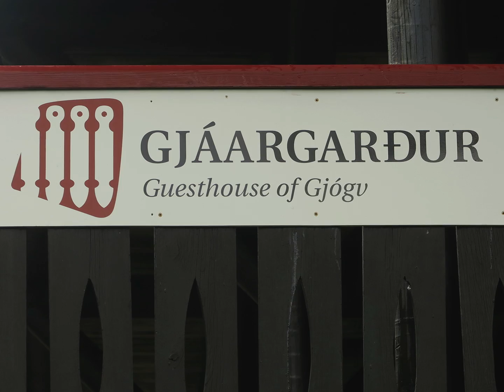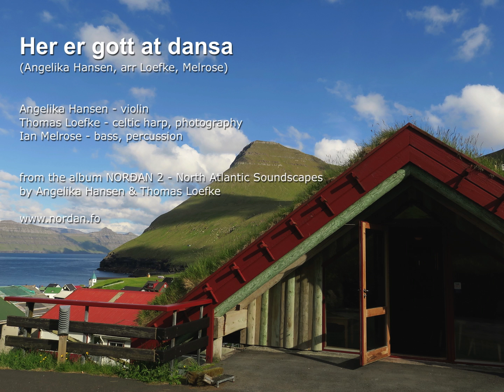Her er gott at dansa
Her er gott at dansa (Angelika Hansen, arr Loefke, Melrose)

Angelika Hansen - violin
Thomas Loefke - celtic harp, photography
Ian Melrose - bass, percussion

from the album "NORÐAN 2 - North Atlantic Soundscapes"by Angelika Hansen & Thomas Loefke